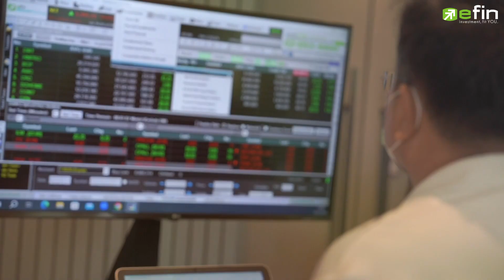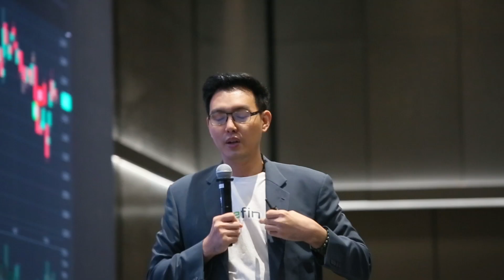ไฮไลต์งาน Better Trade 2023 : High Risk High Rich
บริษัท ออนไลน์แอสเซ็ท จำกัด หรือ กลุ่มธุรกิจ efin ผู้นำด้านเทคโนโลยีไฟแนนซ์ที่ครอบคลุมด้านการลงทุน จัดงานสัมมนาด้านการลงทุนแห่งปี งาน Better Trade 2023 : ภายใต้แนวคิด “High Risk High Rich”

โดยภายในงานได้รับเกียรติจากวิทยากรชื่อดัง ได้แก่ คุณเบิร์ท มานิตย์ ศรายุทธิกรณ์, คุณธีรศักดิ์ ธนวรากุล, คุณกนิษฐา รอดดํา, คุณเฉลิมพร ตันติกาญจนากุล, คุณประกิต สิริวัฒนเกตุ, คุณกวี ชูกิจเกษม,คุณวชิรเมษฐ์ ธเนศสถิตพงศ์ และ คุณเบียร์ วนนท์ วรรณป้าน เป็นวิทยากร สรุปภาพรวมตลาดในปี2023 พร้อมแบ่งปันประสบการณ์การลงทุน แชร์เทคนิคของแต่ละท่าน อัพเดทเทรนด์เพื่อส่งเสริมลงทุนในปีต่อๆไป

ซึ่งได้รับการตอบรับจากนักลงทุนอย่างดีเยี่ยม มีนักลงทุนเข้าร่วมภายในงานสัมมนาอย่างคับคั่ง เต็มพื้นที่ ถือว่าประสบความสำเร็จด้านการเป็นสื่อกลางที่รวบรวมความรู้เชื่อมประตูไปสู่นักลงทุนได้อย่างแท้จริง โดยงานดังกล่าวจัดขึ้น ณ True Digital Park ห้อง Grand Hall ชั้น 3 เมื่อวันที่ 11 พฤศจิกายน 2566